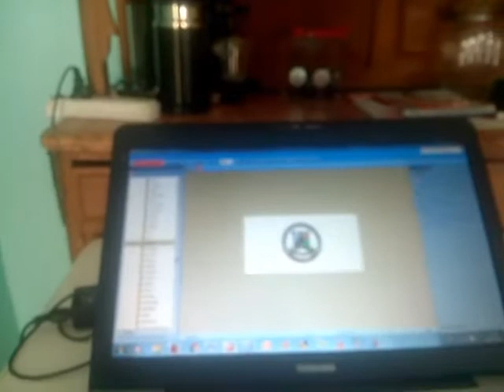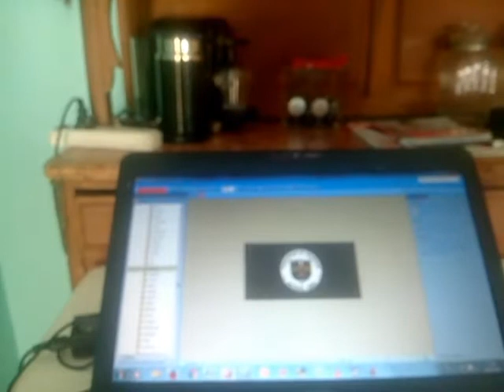Filipinas 199 Banderas del mundo